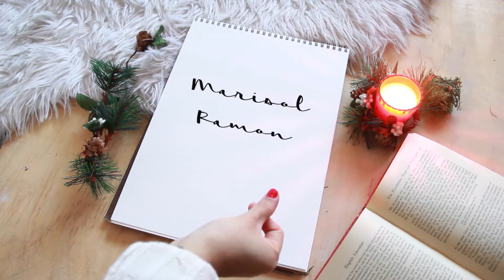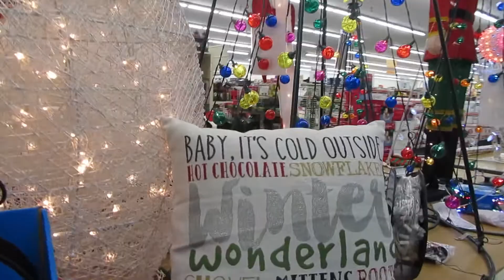CHRISTMAS DECOR SHOPPING & DECORATING THE CHRISTMAS TREE + SMALL PHOTOSHOOT | VLOGMAS DAY 3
Julio and I finally had the chance to re-decorate the christmas tree! I also went on a haunt for christmas decor at BigLots and Dollar tree.  Also, in the spirit of christmas we had a small photoshoot in front of our christmas tree!
Vlogmas Day 3 was a success!

-xoxo
Marisol Ramon